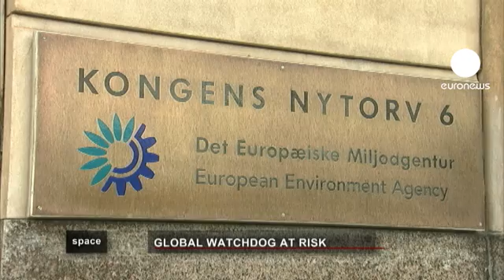Global watchdog at risk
Europe has adopted an extensive monitoring program to keep tabs on the environment whilst keeping us safe; it is called GMES, or Global Monitoring for Environment and Security.

The Sentinels, a multi satellite project, is already underway but financially clouds are looming on the horizon.